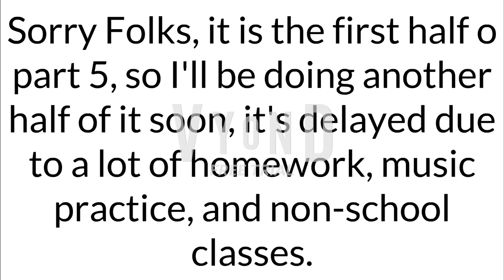(OUTDATED) The Misadventures of coolspeedychao and Mickey Snivy Part 5 1/2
The part is in half due to the delays including Homework, Tests, and a lack of Music Practice at home.

If you want to be in there, fill out these forms

For those of you who are waiting to be added in some parts, please don't say any of that stuff like: "WHERE IS ME" "CAN I BE ADD IN THE MOVIE" "ADD ME NOW" "WHAT ABOUT ME!!" or "ADD ME IN YOUR MOVIE, OR ELSE YOU'RE GROUNDED!!"
That will result you for being impatient, if you do that 3 times, you'll be disqualified for my movie / series.

Amount of parts to be doing: 15

Note: If anyone changes their looks or changes names, I am NOT going to change them anytime because I don’t want my movie to be mixed up!

✔️=Confirmed users and characters
And the rest of them without checkmarks, I'll think about them later.

User Characters:
-Finn McQueen✔️
-Robotboy ftw D Sa Sam ftl jeff✔️
-Bluestikbotfan 2018✔️
-BlueAnimation✔️
-marioandtacoftwtoastandbookftl 2000 ✔️
-SultanSalehTW EvilStefieBFTL✔️
-remy van den berg ✔️
-ThatBluePandaRyan Fryan✔️
-n e o w a v e✔️
-Timmylogo TimmyBogo ✔️
-LIFE Disney✔️
-PanicWinds✔️
-NewRodrick AUTTP✔️
-Steven Nguyen✔️
-SomeRandomDudePlaysFortnite (No Avatar yet)
-SonicTheHedgehogFTW RyanAustinFTL✔️
-Age 5 Ben10FTWTheLingoShowFTL/ BlueManYesBarneyNo   ✔️
-TTGFanatic 16/ HelloNeighborAddict (Speaks Filipino)✔️
-Hotpoop✔️
-Xavier And Mario Rocks Bros Rewritten (Voice:Eric) (I know I know.)✔️
-Pham Luan (Voice:Steven)✔️
-GoThug247 Rewritten (Voice:Steven)✔️
-Carersrock Gaming✔️
-LuffyBonifacio0206 E Valentina bandi (Anyways)✔️
-Tennis Ball (User) ✔️
-StefieB✔️
-Mr. Dung✔️

My own Characters:
-Mickey Snivy✔️
- Ava-Rose The Two-Headed Parrot (s)✔️
-Clay Mccartney✔️
-Manisha Velazquez✔️

Other Non-user Characters:
-Coolspeedychao (Created by coolspeedyjosh, even though he doesn’t use Vyond.)✔️
-marioandtacofan 2000’s Togepi✔️
-Lightning McQueen (Possibly) (Prop Character)
-Robotboy✔️
-Troublesome Trucks (Prop Characters)✔️
-Amethyst Is Cutie’s Caillou (Has Character Made By Amethyst Is Cutie)✔️

Villains:
-Good Awesomecaillou5656 Clone (Even though Evil Clones Don’t Exist {NO ERASING})✔️
-D Sa Sam (SultanSalehTW EvilStefieBFTL’s Imposter)✔️
-Nickelodeon Pawsmell Animations (Nicky Animation’s Imposter)✔️
-Evil Finn Mcqueen✔️
-Luke Roll✔️
-Evil SultanSalehFTW EvilStefieBFTL✔️
-Evil Lightning McQueen✔️
-Dark Panic (Part 4 only?)✔️
-Enforcer Darkness ( Movie Villain )✔️
-Sonic The Hedgehog’s Imposter✔️
-Classic Sonic The Hedgehog’s Imposter✔️
-Martika✔️
-OfficerPoop247 (Gothug247’s Imposter)✔️
-Amethyst Is Cutie (For Making Abuse Video Out Of Caillou)✔️
-Urdo99988 (Speaks Urdo/Comes from Pakistan) (TTS Voice: Diesel)✔️
-Evil Age5 (Part 5 only)✔️

Storyboard is in the Script because it is too long to fit in the description.

Also credit to Disney and Pokemon.

Other Music in the movie:
GoAnimate Music - Acid Jazz